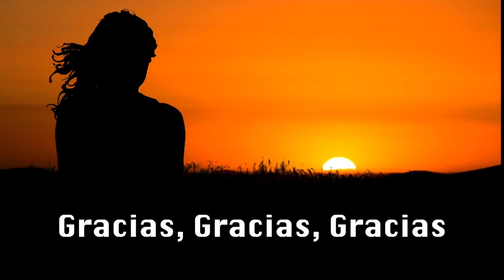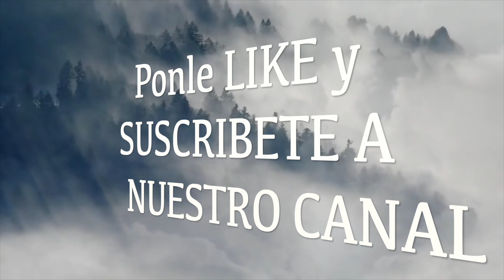Encuentra tus Debilidades y Llega a la Verdad | Viva Mejor Podcast 222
Encuentra tus Debilidades y Llega a la Verdad | Viva Mejor Podcast S4 E222
La concentración y la consciencia son temas que mucha gente no les interesa, sin embargo son los temas más importantes que nos pueden ayudar a mejorar nuestra vida. La concentración es la clave para aprender cualquier cosa en la vida y la consciencia es la clave para comenzar cualquier cambio que se desee.  Es por esto que necesitamos ejercitar nuestra mente por medio de una gimnasia mental y la meditación.   Pero la pregunta es: ¿Cómo podemos transformar nuestra mente? ¿Qué hacer para mejora nuestra concentración? ¿Qué es la gimnasia mental? Estas y otras preguntas las contestamos en este episodio. ¡Qué lo disfrutes! ¡Gracias por escucharnos y saludos!
En este 222 podcast de Viva Mejor, Carlos Gonzalez Hernandez y Roberto Aceves, nos hablan de cómo podemos concentrarnos mejor y como podemos aumentar nuestra consciencia.  Nos contestan varias preguntas de cómo podemos resolver problemas personales y cómo podemos llegar a ser felices. Al igual de porque es importante que al usar estos consejos se practiquen, de otra forma es basura.  Se habla de cómo podemos resolver nuestros problemas en la vida por medio de las frecuencias mentales, las meditaciones guiadas y el subconsciente y aprovechar más cualquier situación para salir adelante en la vida y lograr mayor éxito al hacer cualquier cosa.
Encuentra tus Debilidades y Llega a la Verdad | Viva Mejor Podcast S4 E222, te ayudará a entender mucho mejor tu vida y sobretodo a ti mismo(a); la importancia de tener un guía espiritual, como aumentar la energía para aumentar el interés en tu vida y lograr tener éxito en cualquier área que te interese, sin esfuerzo, a como mejorar tu vida, a quitarte la ansiedad, a quitarte la depresión, el nerviosismo, y también se contestarán varias preguntas con respecto a como vivir una vida con mayor alegría a pesar de la situación que esta sucediendo en estos momentos. Este podcast esta lleno de información útil para cualquier persona, jóvenes y personas de mayor edad, todos se pueden beneficiar de esta información.
Encuentra tus Debilidades y Llega a la Verdad | Viva Mejor Podcast S4 E222 es ayudar a la persona a conocerse a sí misma y a cómo puede evolucionar como ser espiritual, hasta llegar a estados mas elevados de evolución y mayor sabiduría por medio de la respiración y obtener mayor consciencia de si mism@. Por favor mándanos tus comentarios y preguntas para contestártelas al aire. Este podcast de Viva Mejor se publica una vez por semana los Martes a las 9 a.m. Encuentra tus Debilidades y Llega a la Verdad | Viva Mejor Podcast S4 E222 también habla de la meditación y cómo puede uno ir aumentando sus mejorías en la vida en general por medio de invertir más en conocimiento y mejoramiento personal.
Encuentra tus Debilidades y Llega a la Verdad | Viva Mejor Podcast S4 E222 es un podcast posible gracias al apoyo de Viva Mejor. Visítanos en nuestra pagina vivamejor.com o en YouTube.com/c/vivamejor o Youtube.com/@raceves8 Síguenos en nuestras redes sociales en Facebook.com/vivamejorx3000 , o en Twitter.com@vivamejorx3000 o si gustas mandarnos un e-mail con todo gusto te contestaremos tus preguntas en el siguiente podcast. También puedes mandarnos un WhatsApp a 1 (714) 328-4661.
Gracias por tu apoyo, y si quieres donar algo para que este podcast continue comunícate con nosotros para decirte como lo puedes hacer.  Nos vemos la próxima semana a la misma hora y en el mismo canal.